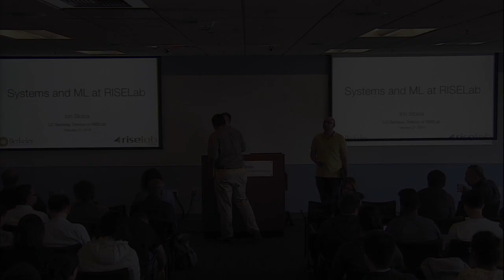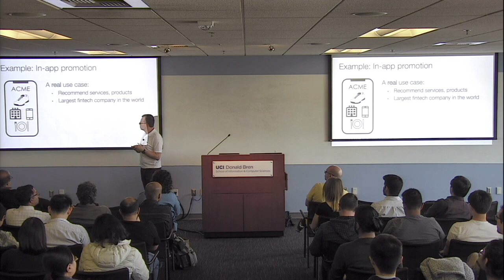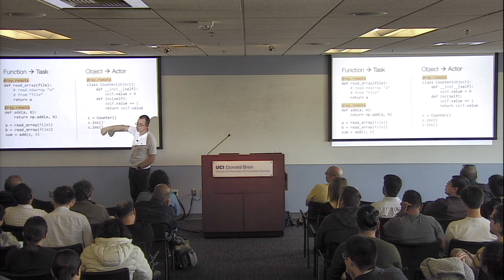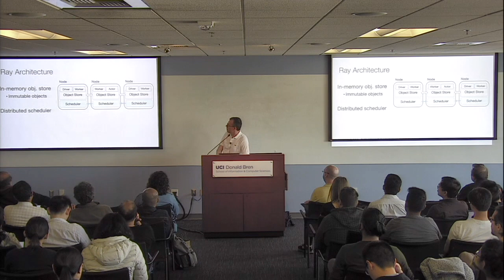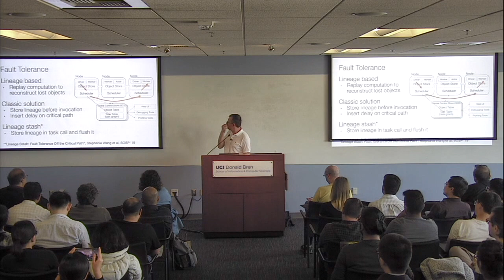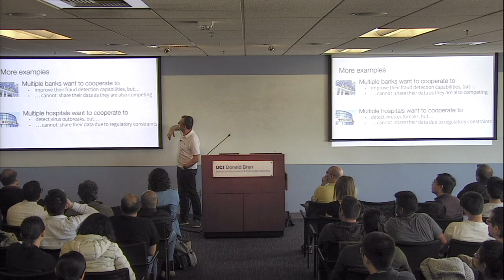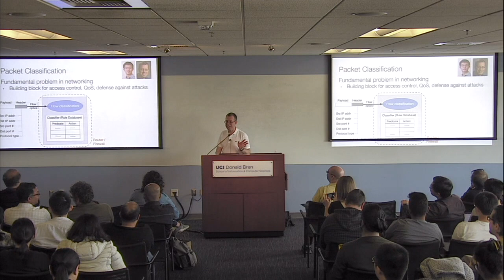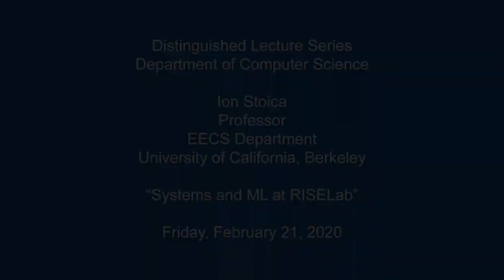CS Distinguished Lecture Series: Ion Stoica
The Computer Science Distinguished Lecture Series is proud to present Ion Stoica, University of California, Berkeley.

Recorded on February 21, 2020 at UC Irvine.

Talk Title:
"Systems and ML at RISELab"

Abstract:
In this talk, I will present several of the projects we are developing at RISELab, a two-year old lab at UC Berkeley that focuses on building platforms and algorithms for real-time intelligent decisions, decisions that are secure and explainable. These projects include both systems to better support machine learning (ML) workloads, and leveraging ML to build better systems. In the first category, I will present, Ray, a general-purpose distributed system which provides both task-parallel and actor abstractions. Ray is highly scalable employing an in-memory storage system and a distributed scheduler. Ray already supports several popular libraries, including a reinforcement learning library (RLlib) and a hyperparameter search library (Tune), and it is deployed in production at tens of organizations. In the second category, I will present Autopandas, a system that synthesizes snippets of API calls from input-output examples for Pandas, the most popular data science library today, and NeuroCuts, a tool to generate decision trees that implement network packet classifiers.

Speaker Bio:
Ion Stoica is a Professor in the EECS Department at the University of California at Berkeley, and the Director of RISELab He is currently doing research on cloud computing and AI systems. Past work includes Apache Spark, Apache Mesos, Tachyon, Chord DHT, and Dynamic Packet State (DPS). He is an ACM Fellow and has received numerous awards, including the Mark Weiser Award (2019), SIGOPS Hall of Fame Award (2015), the SIGCOMM Test of Time Award (2011), and the ACM doctoral dissertation award (2001). He also co-founded three companies, Anyscale (2019), Databricks (2013) and Conviva (2006).